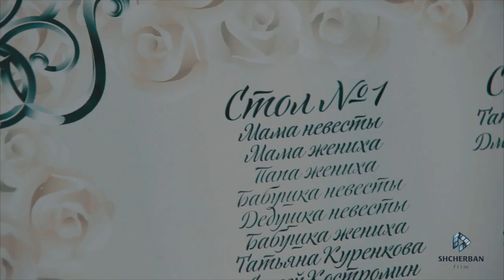High-quality video filming. Maristella Marine Residence, Hotel Odessa. Wedding ceremony by the sea.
Wedding Agency Odessa sfilm.pro. Video filming and photographer studio sfilm.